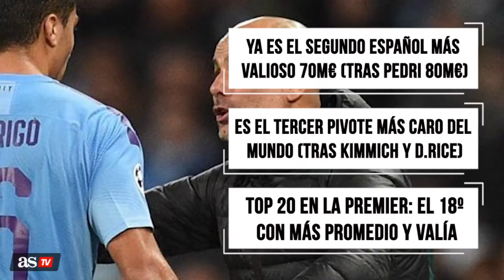FÚTBOL | El ÉXITO de RODRI HERNÁNDEZ con GUARDIOLA: segundo español MÁS CARO y LÍDER del CITY | AS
Rodri Hernández vive su mejor momento en el Manchester City. Se ha convertido con Guardiola en un jugador clave por su inteligencia y un pivote muy cotizado.